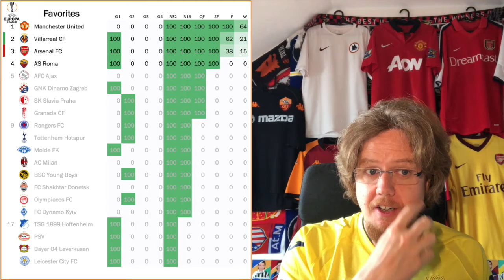The Ghosts of '07 and an Imperfect Revenge for Emery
Roma cannot get a break in England. Leading 2-1 at Old Trafford at halftime, they got undone by a furious United and the fact that they could not bring on any substitutes anymore. And so, United more or less have put this tie out of reach. The other tie is more finely balanced although Villarreal should probably have seized the opportunity to put Arsenal into deeper trouble. But as it stands, I would favor another all-English final.